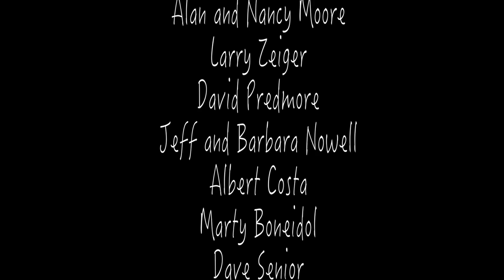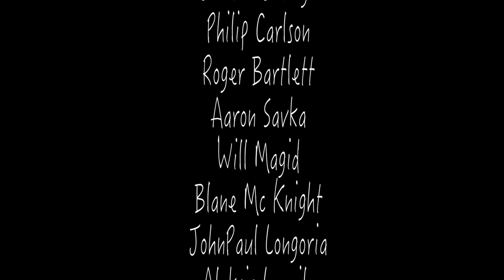Harmony in Motion - Paul the Trombonist - Original Song Trombone